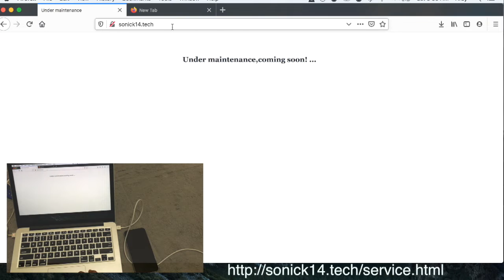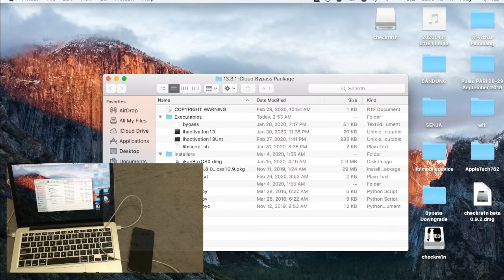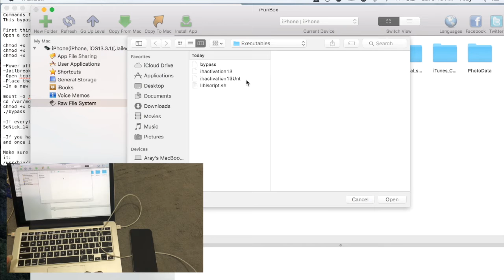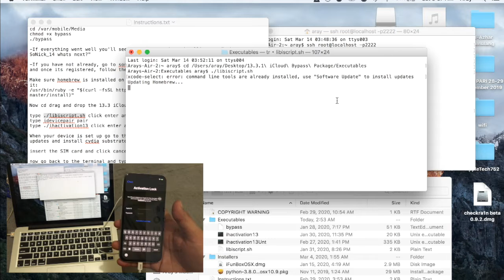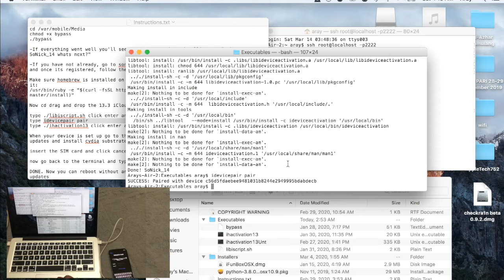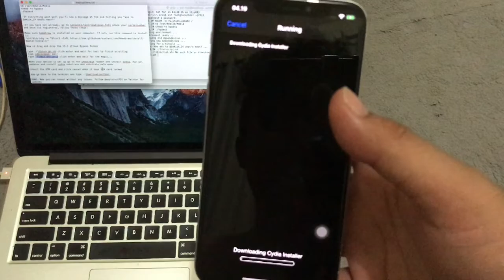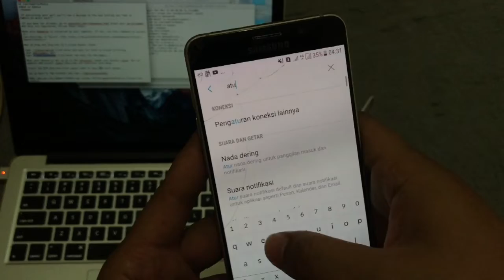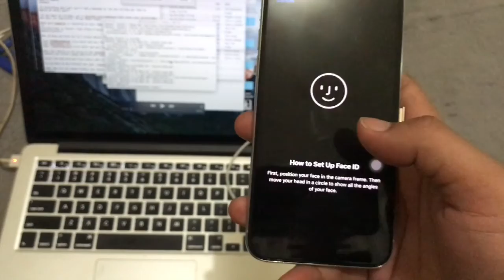UNTETHERED BYPASS IOS 13.3.1 | GA PERLU KHAWATIR HABIS BATRE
Assalamualaikum.
Ketemu lagi dengan Mister Plesir di tutorial Bypass IOS 13.3.1 bebas restart tanpa bootloop dengan menggunakan metode SoNick14

Karna durasi video yang cukup panjang jadi siapin aja kopi ya jon buat teman nonton.

Tonton videonya jangan di skip-skip ya jon takutnya ada yg terlewatkan karna butuh ketelitian.

resiko dan manfaatnya ditanggung sendiri.

Kali ini mister pake metode SoNick14 untuk bypass ios 13.3.1 nya, tapi kali ini tidak gratis jon, karna kita harus bayar untuk mendaftarkan serial number dari iphone yang ingin kita bypass.

untuk mendaftarnya kita butuh akun PAYPAL dan Kartu Kredit atau Debit yang bisa digunakan untuk belanja/bayar tagihan Luar Negri. Disini Mister menggunakan kartu Debit JENIUS yang bisa dengan mudah digunakan untuk pembayaran Luar Negri..kalian bisa ke Mall terdekat yang ada stand JENIUS nya dan daftar aja disitu lalu TopUP kartu tersebut.

and Press bell icon for new videos and notifications

Jika kalian suka dengan video ini silahkan di Like dan jika kalian rasa video ini bermanfaat silahkan share video ini agar lebih banyak orang yang merasakan manfaatnya.

*Siapa tau ada yang mau nyumbang buat beli KOPi, Transfer aja ke DANA ya 😁 :

Video ini hanya bertujuan untuk membantu agar orang yang lupa password icloud bisa terbantu, bukan ditujukan untuk Iphone Curian atau nemu dijalan.

Thanks to :
- Sonick twitter : @SoNick_14
- @Apple Tech 752